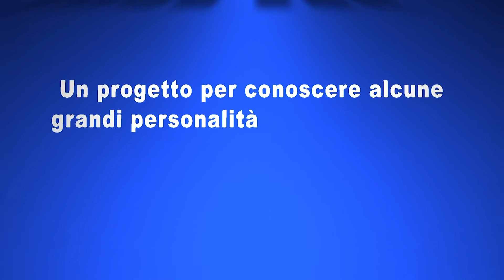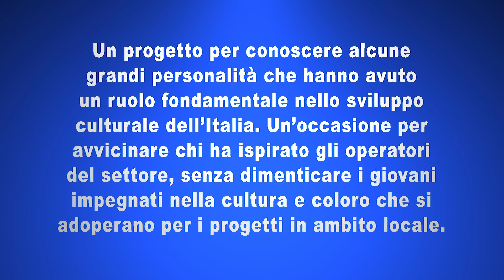Vite per la cultura italiana: intervista a Caterina Bon di Valsassina e Madrisio